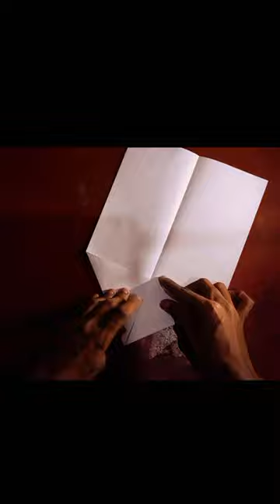"How to Make a Simple Paper Rocket | Easy DIY Science Project"